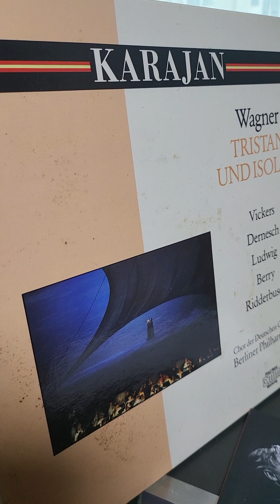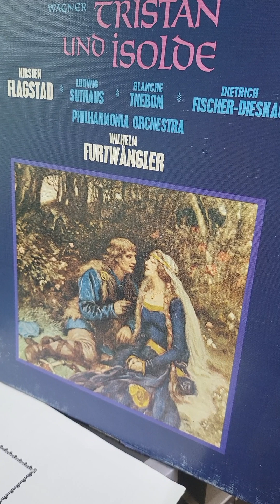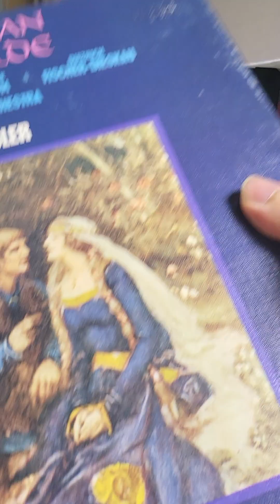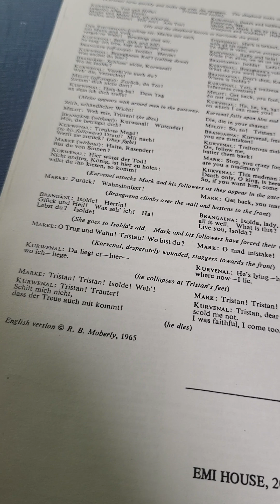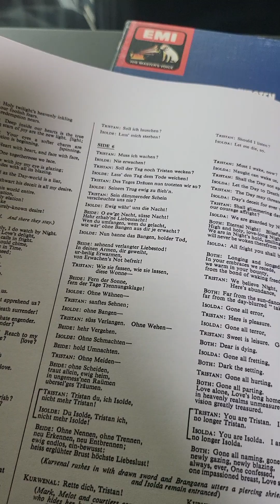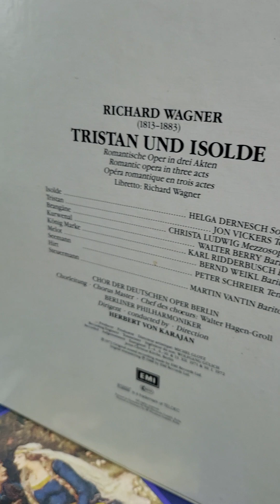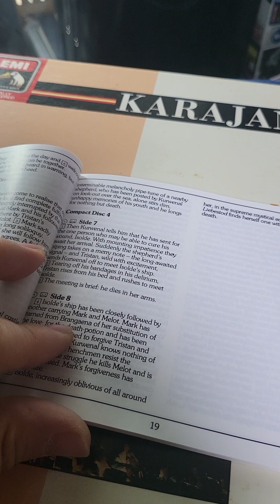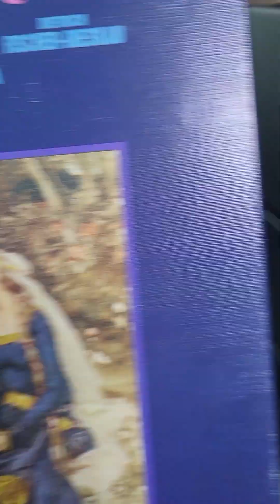LP for a Rainy Day 1965 Rel Sibelius Violin Concerto 2, 3 mov Full ver Karajan 비오는 날엔 시벨리리우스 협주곡LP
It is played with Bulova S-919 Vintage Turntable, made in USA in 1964.
1965 Rel, Sibelius Violin Concerto in D Minor Op. 47 2, 3rd mov
Herbert Von Karajan conducted, Berlin Philharmonic Orchestra performed, Christian Ferras for violin.
1965년 발매 시벨리우스 바이올린 협주곡 2, 3악장. 카라얀 지휘, 베를린필하모닉. 크리스찬 페라스 바이올린.
You can see the pictures of the LP label and the jacket in the Community Menu.
커뮤니티 란에서 LP와 자켓 사진을 보실 수 있습니다.